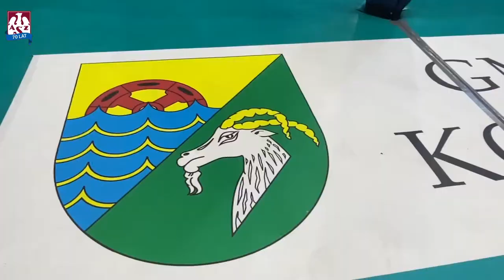AZS TV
W małych punktach - 75:43. Czas gry - 70 minut 🏐  Zobacz to, czego nie pokazały kamery, czyli kulisy pogromu w Uranii 💚🎥